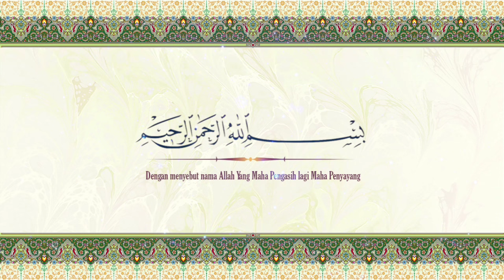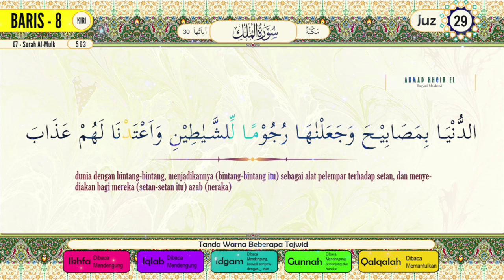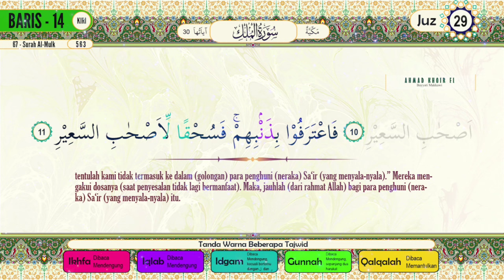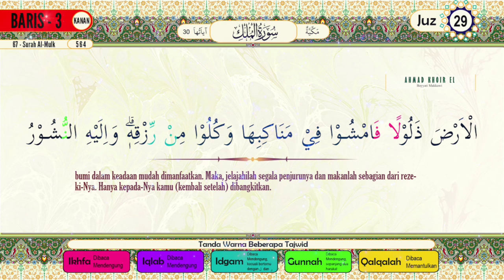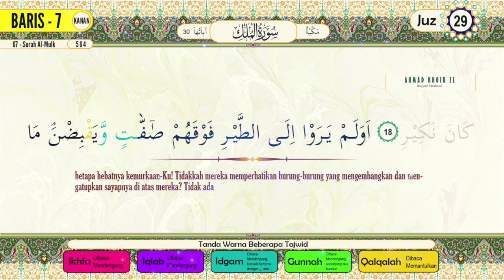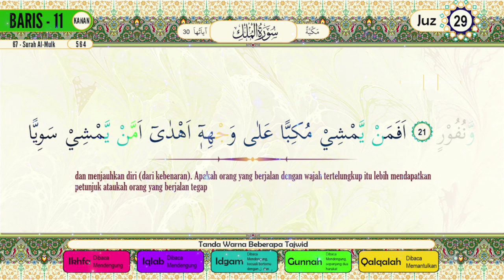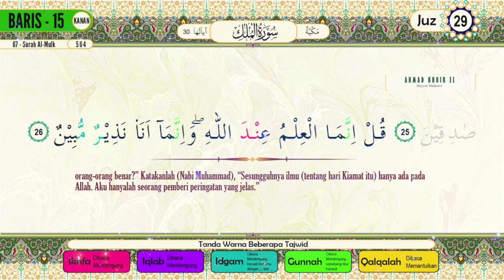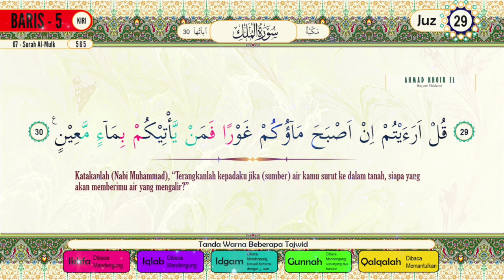SURAH AL-MULK - JIHARKAH | Ahmad khoir el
barakallah saudara ku pendengar rahimakumullah semoga bermanfaat dan berguna untuk membantu  kita dalam membaca Alquran

Vidio ini cocok juga untuk penghafal Al-Qur'an dan sudah lengkap dengan tanda tajwid, terjemah Indonesia